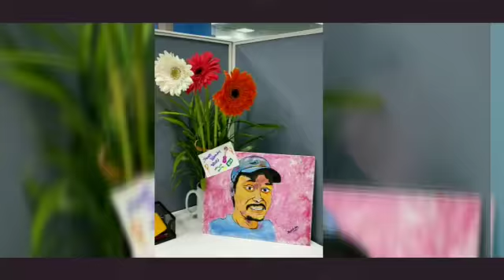Surprising my friend by gifting him his portrait!🤗